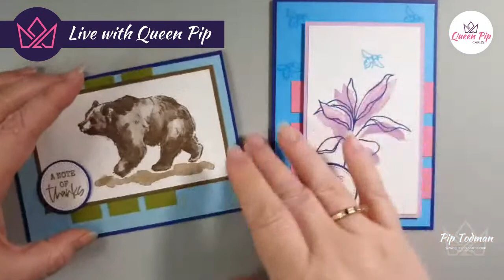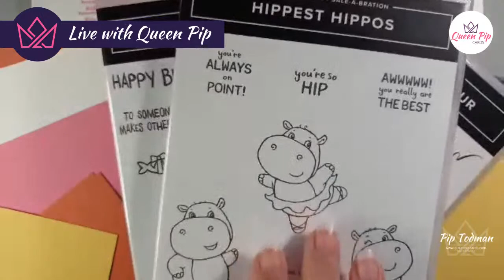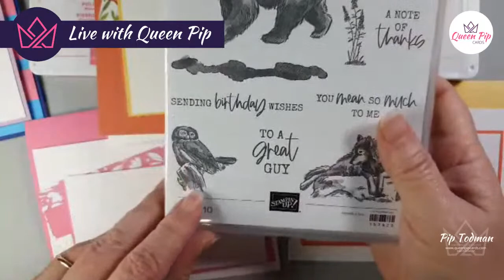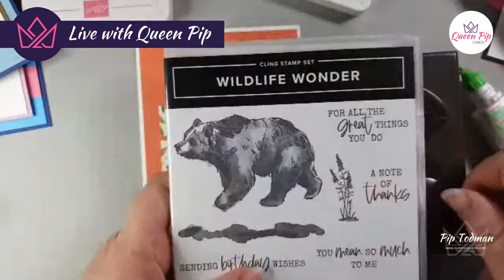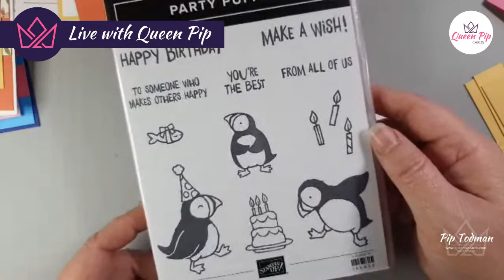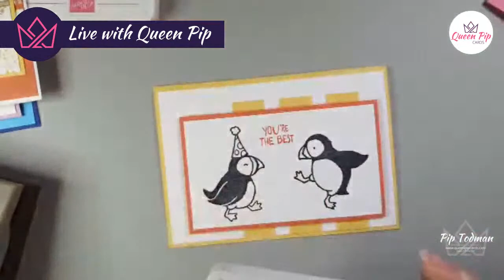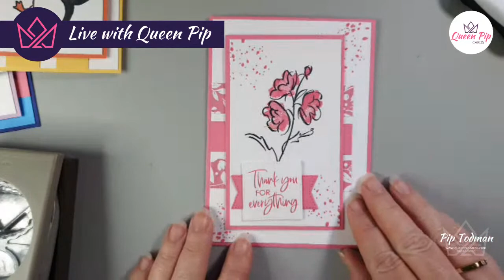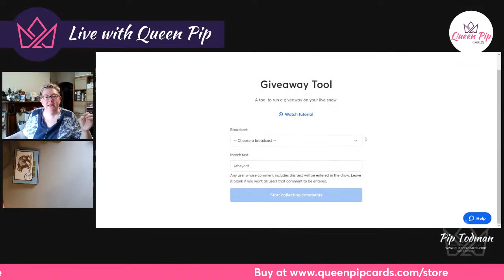One Layout Many Card Designs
A FUN layout or card design you can change up & make your own! Use what you have in your stash - let me show you how!!

🛒🛒🛒Shop for the products shown in this video here while stocks last & get a FREE 10 card tutorial!
Awash In Beauty 12" X 12" (30.5 X 30.5 Cm) Designer Series Paper [158973] - Price: £11.25

🎁🛒🕓NEW & Want to Learn More?  Save time & money?
Go from Beginner to Confident card maker in 4 easy steps!

Thank you & crafty hugs, Pip x